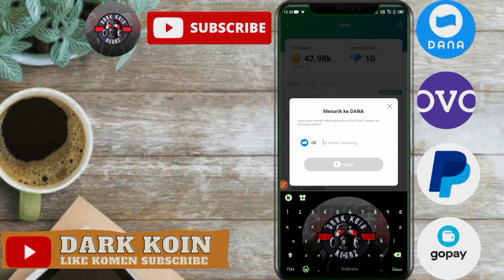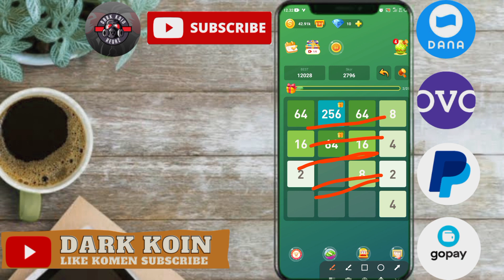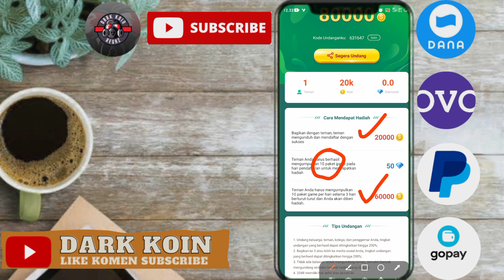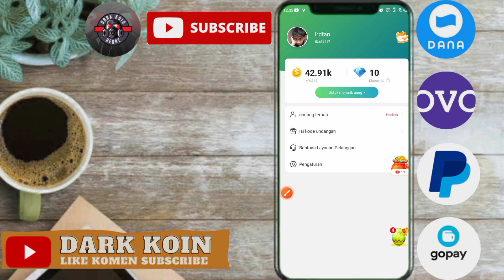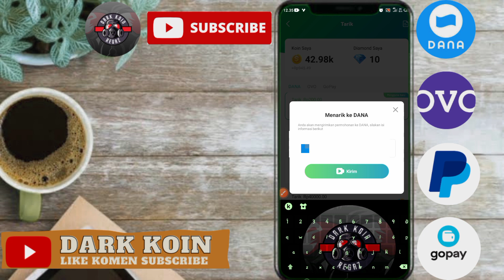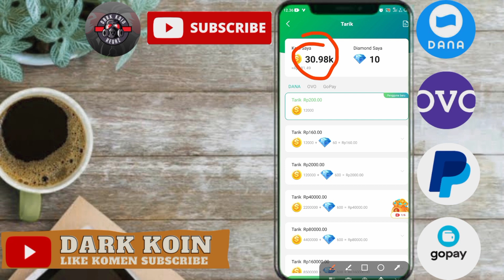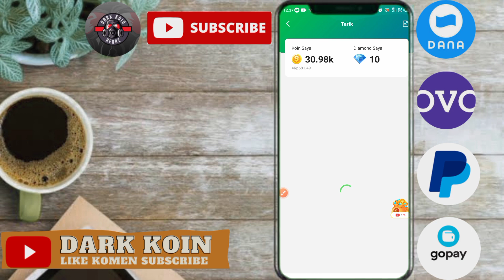GAME PENGHASIL UANG 2023 | TERBUKTI MEMBAYAR | Cara Dapat Saldo Dana Gratis 2023 | LIVE WITHDRAW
🔹Kode Apk
  631647

🔹Dana kaget
? Comming soon

*KONTEN REKOMENDASI*

Apk pendukung
🔴 APK ISLAND mod

jangan pernah deposit saya tidak bertanggung jawab ya..Saya tidak
nyaranin, saya cuman review Jangan pernah deposit di aplikasi yang
belum jelas dan Kenapa saya buat itu saya cuma edukasi buat
kalian.Yang lagi rame orang bahas kita lebih hati-hati aja ya..yuk kita
sama belajar.

game penghasil uang, game penghasil uang 2022 terbukti membayar,
game penghasil uang dana, game penghasil uang tanpa iklan, game
penghasil uang 2021 terbukti membayar dana, game penghasil uang
2022 terbukti membayar dana, game penghasil uang terbaru, game
penghasil uang 2021 terbukti membayar tanpa mu nonton iklan, game
penghasil uang 2021, game penghasil uang 2022, game penghasil saldo
dana, game penghasil saldo dana tercepat 2022, game penghasil saldo
dana tercepat 2021, 9game penghasil saldo ovo, game penghasil saldo
dana terbukti membayar, game penghasil saldo dana tercepat, game
penghasil saldo dana tanpa iklan, game penghasil saldo, game penghasil
saldo ovo tercepat 2021, game penghasil saldo dana 2022, aplikasi
penghasil uang, aplikasi penghasil uang 2022, aplikasi penghasil uang
tanpa undang teman, aplikasi penghasil uang terbaru, aplikasi penghasil

saldo dana
binary option
afiliator binomo